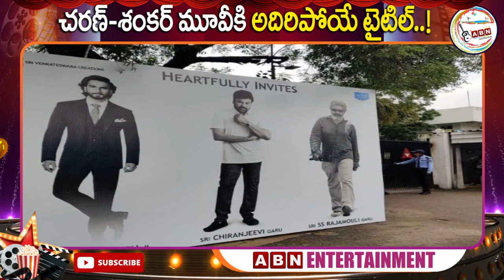చరణ్ - శంకర్ మూవీకీ అదిరిపోయే టైటిల్..! | Super Title for Ramcharan Upcoming Movie | ABN ENT